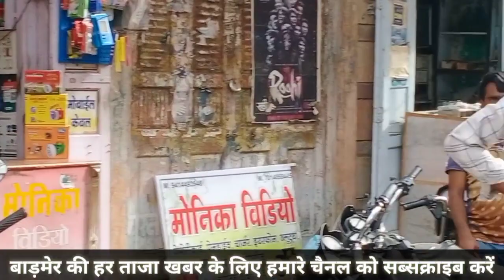कोरोना की तीसरी लहर की आंशका के बावजूद बाड़मेर में दिख रही हैं लोगो की लापरवाही